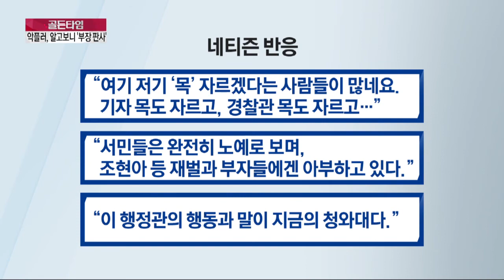청와대 행정관 또… 만취해 택시기사 폭행_채널A_골든타임 137회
골든타임 청와대 행정관 또… 만취해 택시기사 폭행  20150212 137회 채널A

청와대 행정관 또… 만취에 택시기사 폭행
파출소서 "모두 자르겠다" 만취 행패
靑 복무 점검 기간에 또 사고
피해자 처벌 원치 않아… 청와대 '면직' 조치
현직 부장판사, 익명의 '막말 댓글'… 조사 착수
원세훈 前 국정원장 두둔… 정치 편향 댓글 수천건
현직 부장판사 '야당 지지자들은 종북' 댓글
대법원 "상응하는 조치 취할 것"
댓글 판사, 사회적 관심 높은 형사 사건 다수 심리

9분기 연속 종편 1위! 채널A 시청자 만족도 A+